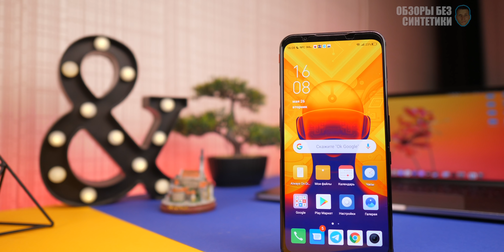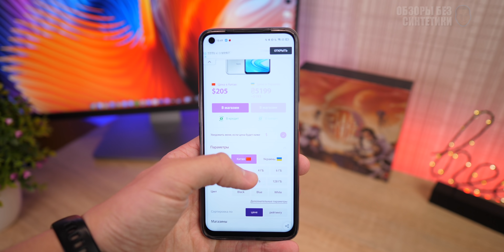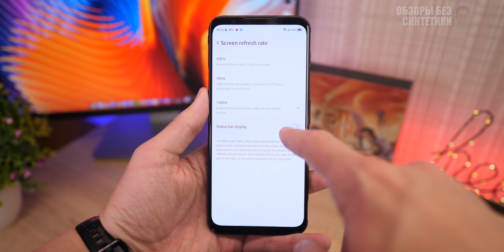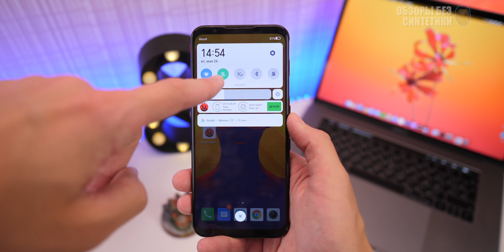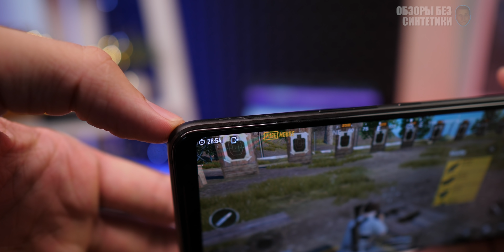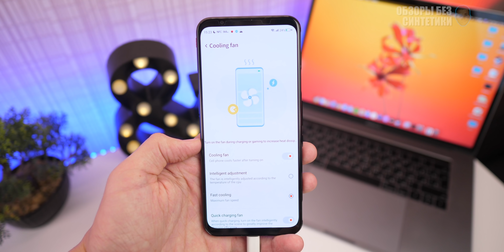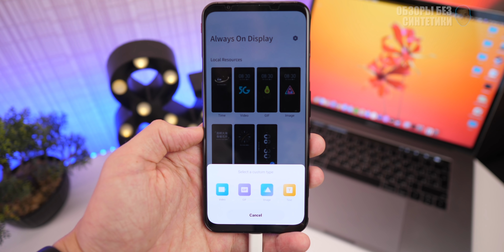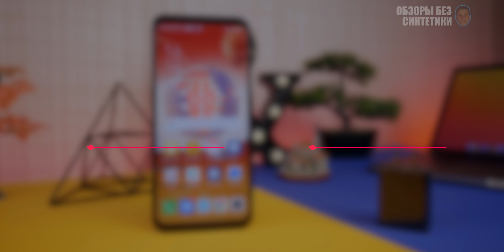Red Magic 5G - 144hz и топ железо! Смартфон, который сломал Антуту!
За обзор Red Magic 5G, спасибо производителю, купить его можно по этой ссылке